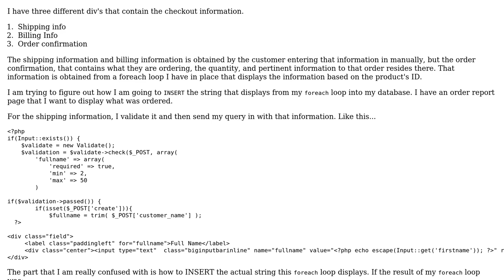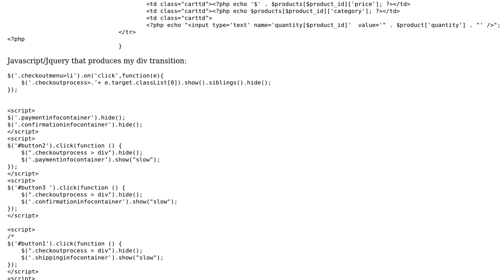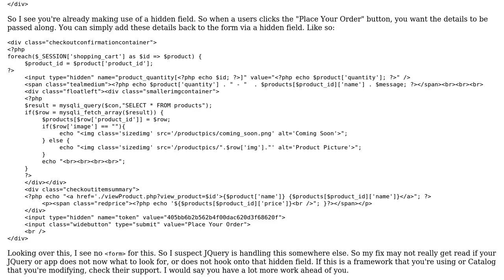foreach loop results to INSERT into database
With thanks & praise to God, and with thanks to the many people who have made this project possible! You are responsible for your own actions.